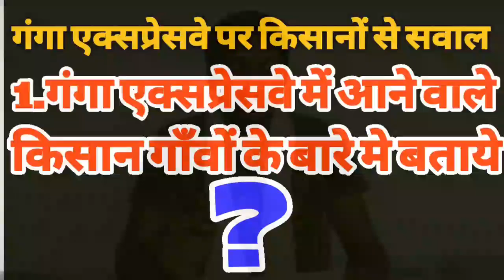देश का सबसे लम्बा गंगा एक्सप्रेसवे कब बनेगा।।Ganga Expressway be Built in up।।Yogi Dream expressway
Ganga expressway information.